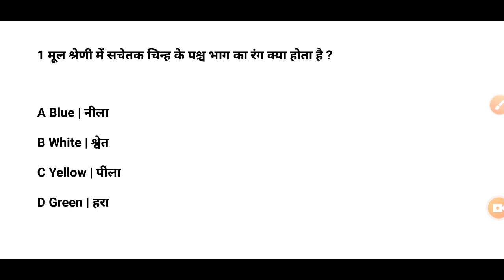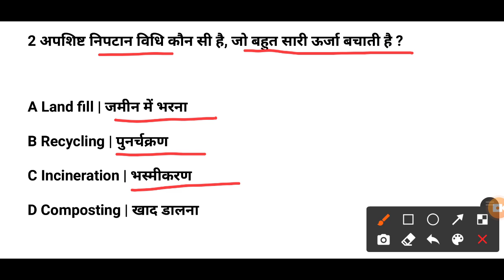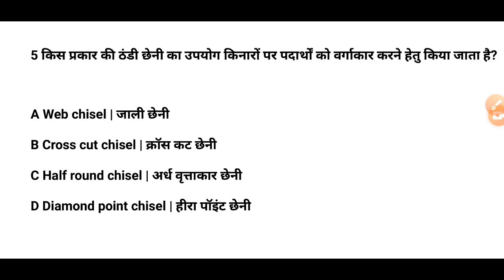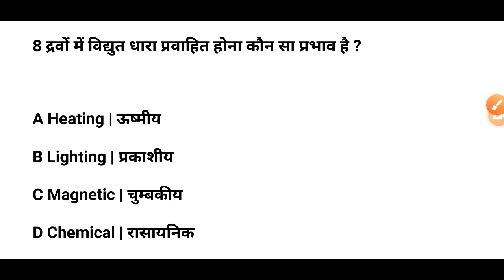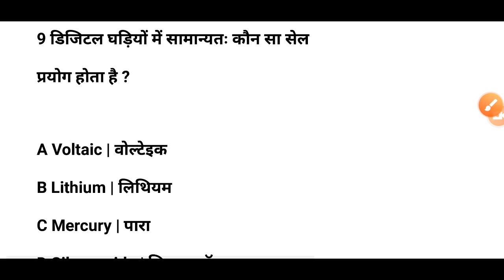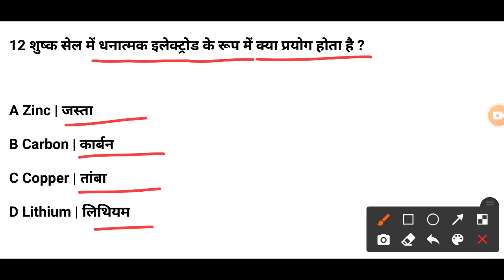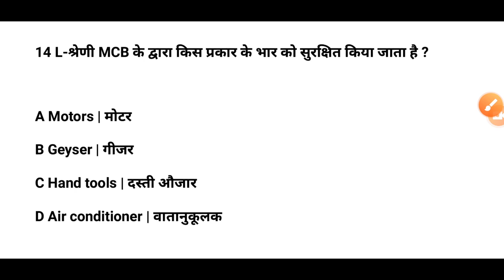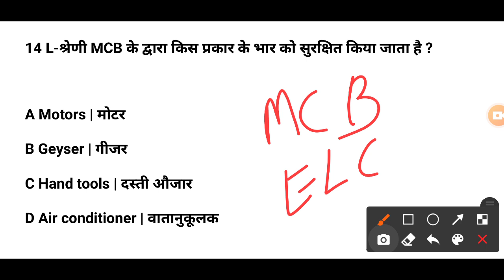iti first year paper electrician Paper || इलेक्ट्रीशियन थ्योरी पेपर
iti first year paper electrician Paper || इलेक्ट्रीशियन थ्योरी पेपर || ITI FIRST YEAR PAPER